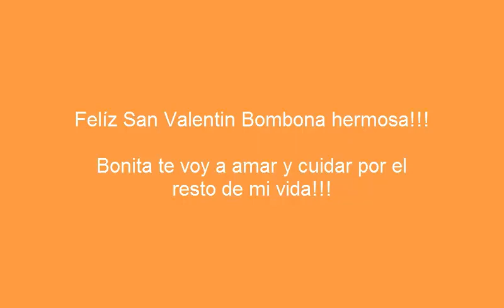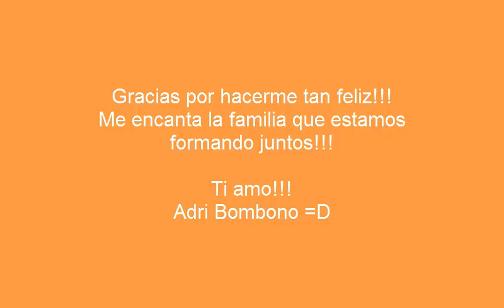Video Bombona San Valentin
Ti amo bonita! =D